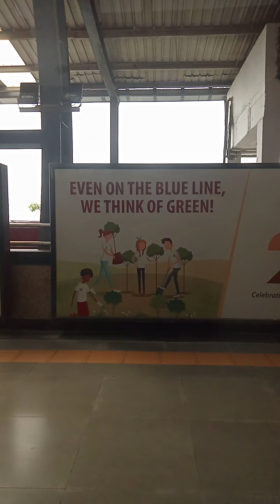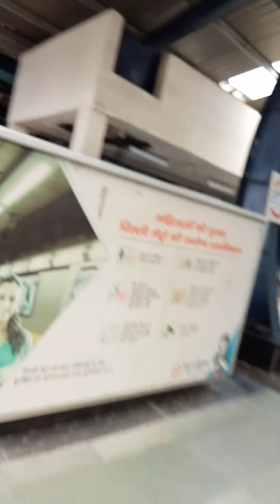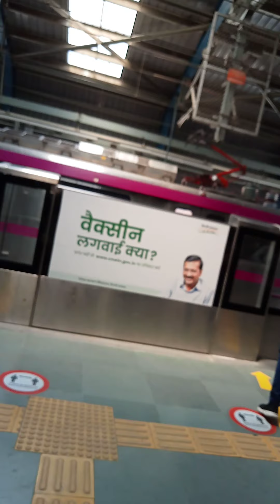metro station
metro